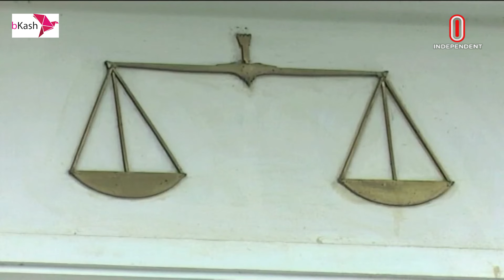সাংবাদিক কনক সারোয়ার ও মহসীন রশিদকে আদালতে তলব | Independent TV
আদালত অবমাননার অভিযোগে সাংবাদিক কনক সারোয়ার ও আইনজীবী মহসীন রশিদকে ২১ জুলাই আদালতে হাজির হওয়ার নির্দেশ দিয়েছে আপিল বিভাগ।এই সময়ের মধ্যে মোহসীন রশিদ সুপ্রিমকোর্টের কোনো বিভাগে আইনজীবী হিসেবে কার্যক্রম চালাতে পারবেন না।

The Appellate Division has ordered journalist Kanak Sarwar and lawyer Mohsin Rashid to appear in court on July 21 on charges of contempt of court. Mohsin Rashid will not be able to practice as a lawyer in any department of the Supreme Court during this period.